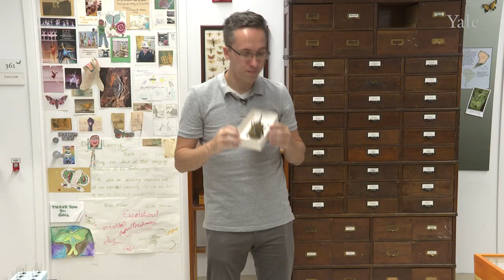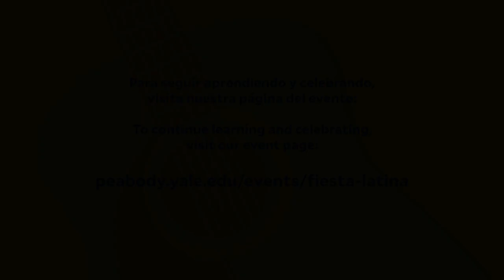Different Shapes & Sizes: Insects / Rainforest Diferentes formas y tamaños: insectos de la selva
Welcome to The Yale Peabody Museum’s 18th annual ¡Fiesta Latina! Alongside our co-presenter JUNTA for Progressive Action, and in partnership with New Haven Free Public Library, Yale Latino Networking Group, and Yale School of the Environment, this year’s event is a festival of digital experiences throughout Hispanic Heritage Month. Crawling insects, from beetles to katydids have many surprising adaptations, from horns for fighting to bodies that are indistinguishable from plants.